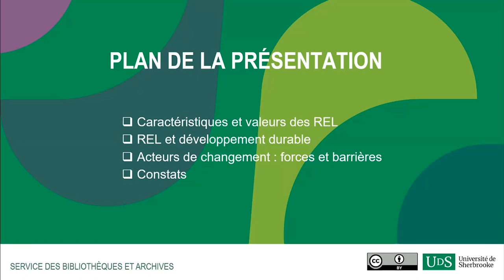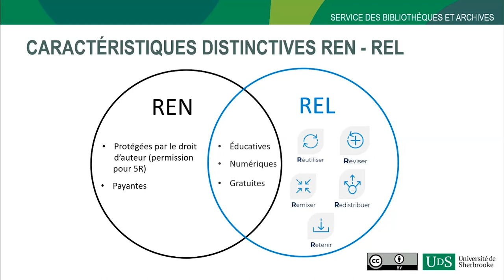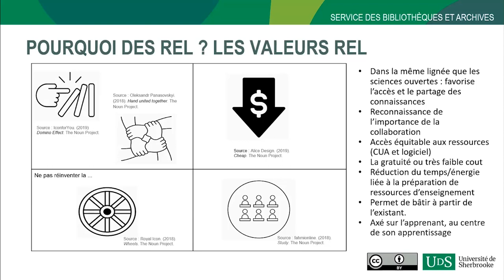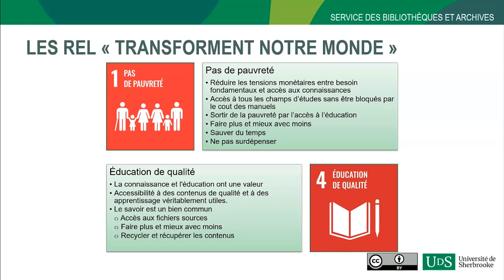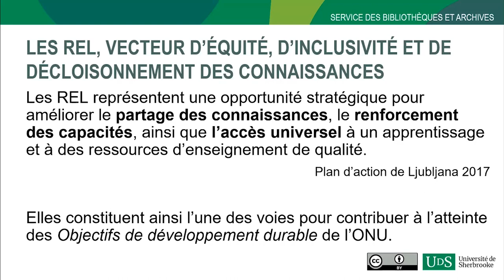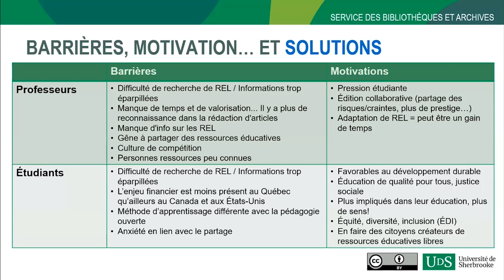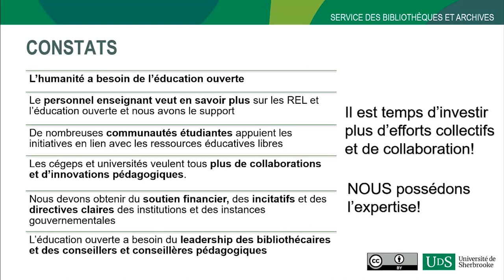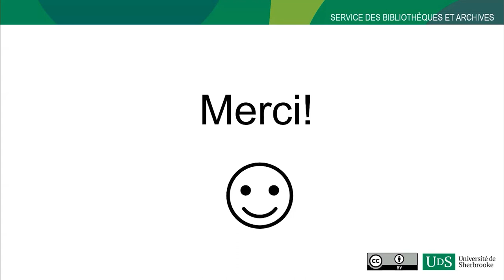ACFAS 2023 REL - Bloc C - Favoriser la création de modèles de durabilité pour les REL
1 communication :
00:00 Les REL en enseignement supérieur comme vecteurs de collaboration et de décloisonnement des connaissances
Myriam Beaudet (UdeS - Université de Sherbrooke)

14:28 Discussion

Ce colloque s'est déroulé le 22 mai 2023 à Montréal et a été organisé par la fabriqueREL dans le cadre du 90e Congrès de l'ACFAS.